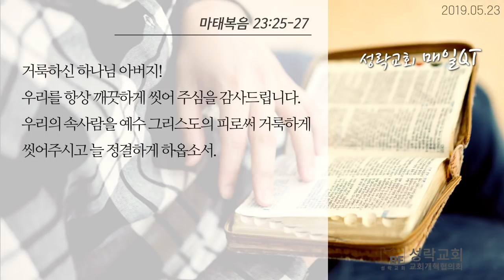[성락교회 매일QT] 2019년 5월 23일 (목)